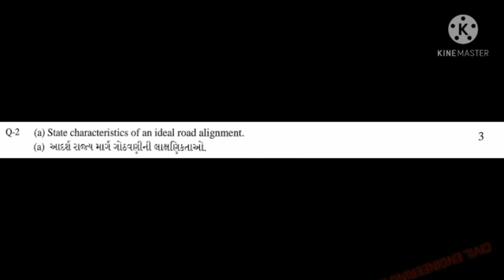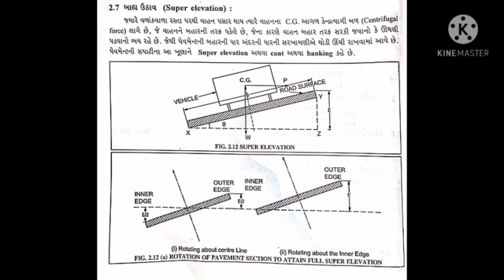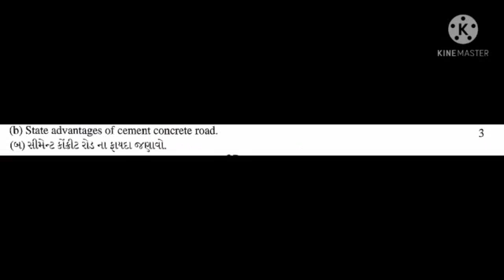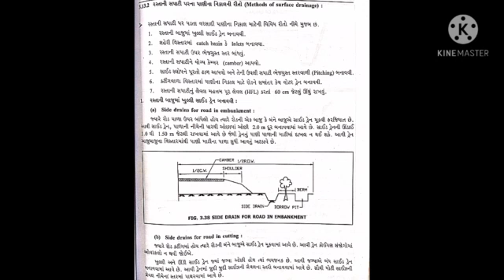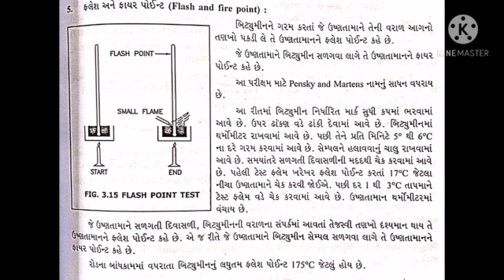GTU summer-2020 (Highway Engineering) paper solution PART:-2